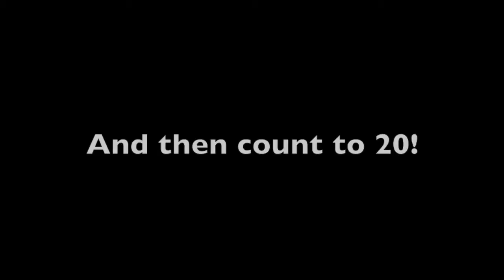TOP 5 WEIGHTED AB EXERCISES!! PACK ON MUSCLE!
Check out the Top 5 Weighted Ab Exercises to strength and add muscle to your abdominal area. You must perform resisted ab exercises for a strong core! Add more for creativity!

If you like seeing interesting videos, workout & exercise videos, food & nutrition, how to vids, racing, autos, and do it yourself projects then...

Thanks Kevin!